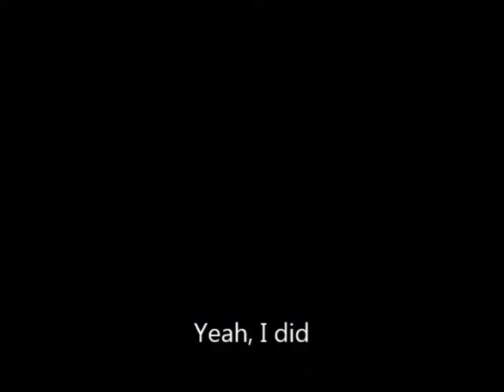Hyper VI (13) Seafood Soup!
-Progress-
Satin Beach Fortress
Yoshi's Storehouse
Satin Beach 5

Please, get the reference dammit!

So sad that first level, should have been way less demises.  Fish level not so much.  I did the best I could.  Gotta show off everything so sorry about the length!